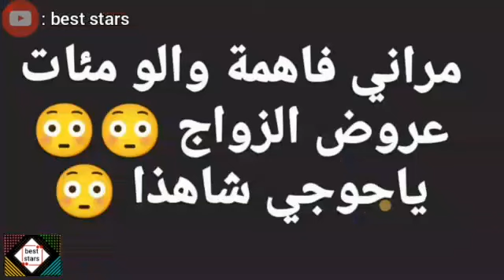شابة صباح تتلقى مئات العروض من الزواج بعد انفصالها من زوجها التائب رامي ! تفاجأت! 😱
و هذا بعد زواجها و انجابها لابنها قررت كشف عن ثمن مجوهرات الفاخرة

شابة صباح Cheba Sabah تظهر  وجه إبنها لأول مرة😱😍 يشبه أباه شاب رامي🤔😱؟
ترتدي الحجاب 😱😍 لأول مرة !
شابة صباح في آخر اطلالة لها بستايل جديد تحضيرا لكليب جديد 🤩😱

زوجة الشاب الرامي  قررت أخيرا كشف وجه ابنها 😍😱👶